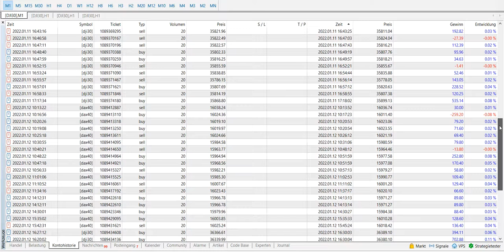DOW JONES KAUF SIGNAL "19569 EURO" GEWINN$$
btc,
bctusd,
eurusd,
gbpusd,
usdjpy,
biontech,
kryptowährung,
crypto,
money,
business,
visa
mastercard,
short,
long,
businessman,
bitcoin kaufen,
bitcoin bullrun,
bitcoin live,
bitcoin news,
bitcoin analysis,
bitcoin trading,
MicroStrategy,
eurusd,
gbpusd,
dax,
nelasa,
chart,
,Bitcoin,
Ethereum,
Binance Coin,
Tether,
Solana,
Cardano,
USD Coin,
XRP,
Polkadot,
Dogecoin,
Terra,
Avalanche,
SHIBA INU,
Polygon,
Binance USD,
Crypto.com Coin,
Wrapped Bitcoin,
Litecoin,
Uniswap,
Dai,
TRON,
TerraUSD,
Algorand,
Chainlink,
Bitcoin Cash,
Stellar,
NEAR Protocol,
Axie Infinity,
Decentraland,
Elrond,
FTX Token,
VeChain,
Filecoin,
Bitcoin BEP2,
Cosmos,
Ethereum Classic,
KRYPTOWÄHRUNG,
CHARTTECHNIK,
ANALYSE,